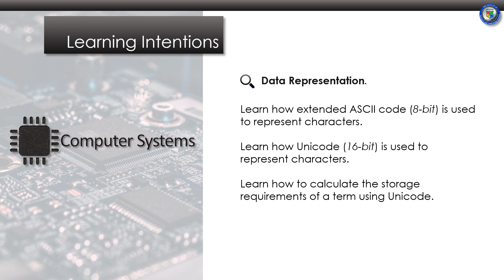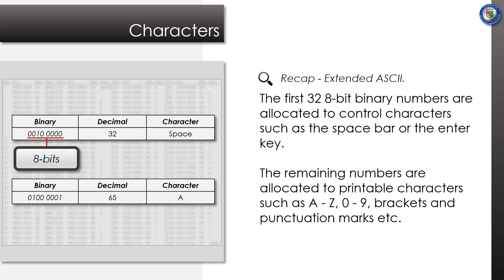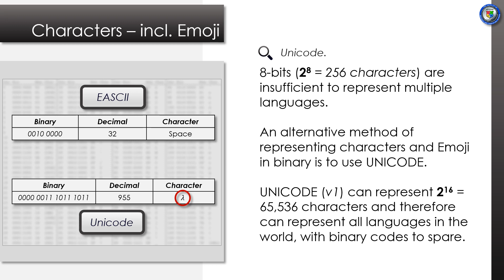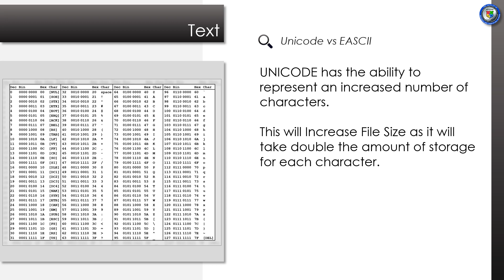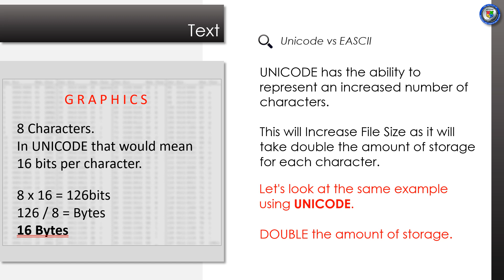Data Representation - Text and Characters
This video will discuss the use of EASCII and UNICODE when storing and representing text or characters.